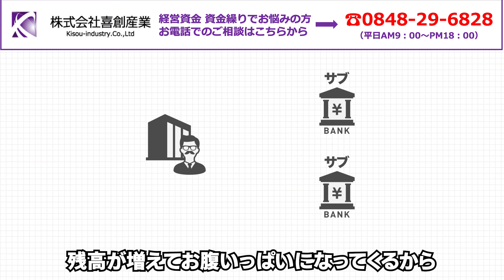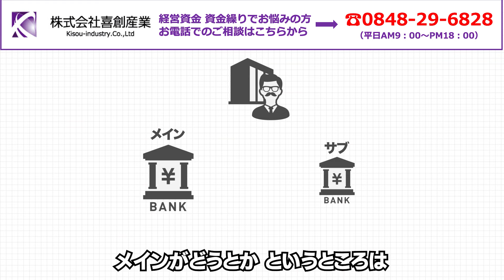サブバンクを上手く使うと資金繰りは楽になる できる社長の銀行交渉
1.会社の資金繰りに困っている
2.銀行交渉がうまくいかない
3.融資が受けられないと会社が倒産してしまうので金融機関交渉が絶対に失敗できない
etc…

【広告欄】
武田塾チャンネル